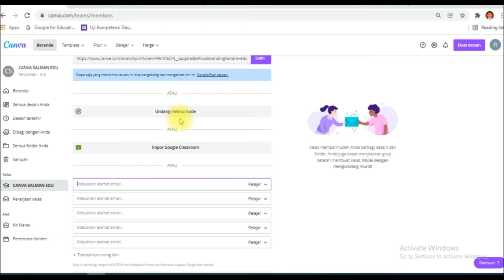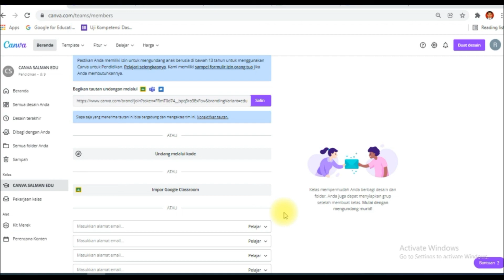Cara menambahkan orang/siswa ke Tim Canva dengan email-reno apriansyah channel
Mari bergabung belajar berbagi bersama tentang pemanfaatan Canva untuk Pendidikan di

Cara menambahkan orang/siswa ke Tim Canva
Mengatur perannya sebagai studen atau teacher
Menghapus anggota tim Canva dll